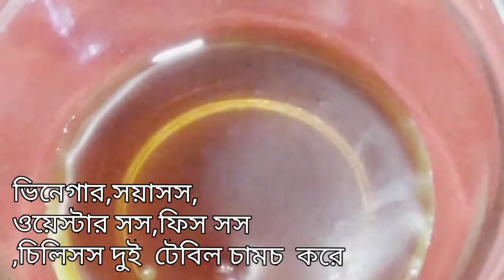চাইনিজ স্টাইলে প্রণ। Chinese style prawn curry| Yummy recipe.